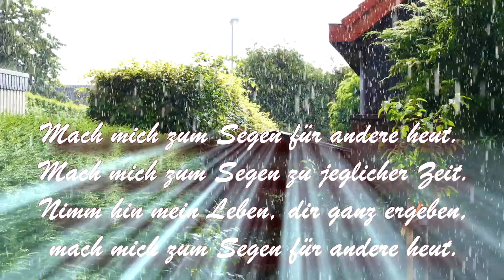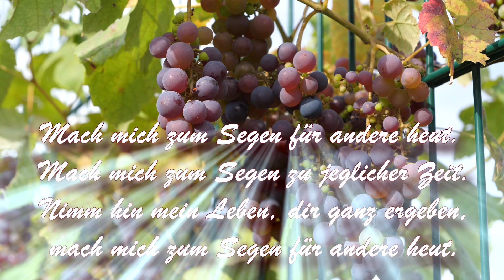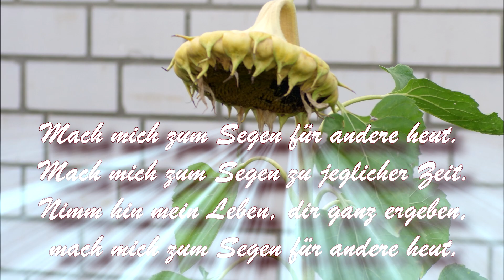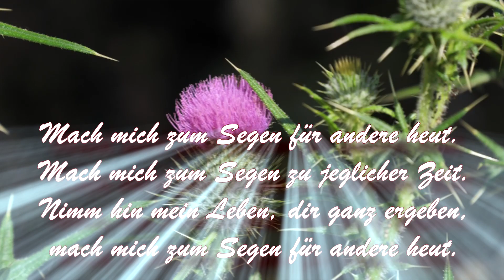Susi Blaser / Mach mich zum Segen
Mach mich zum Segen - Dieses Lied und 20 weitere Lieder sind auf der CD "Ich will von meinem Jesus singen" von Susi Blaser zu hören.

Die CD ist bei Susi Blaser erhältlich:

Susi Blaser
Langwis 5b
CH-8219 Trasadingen